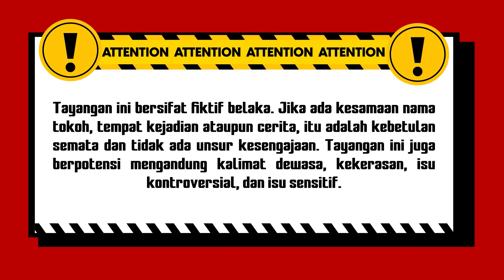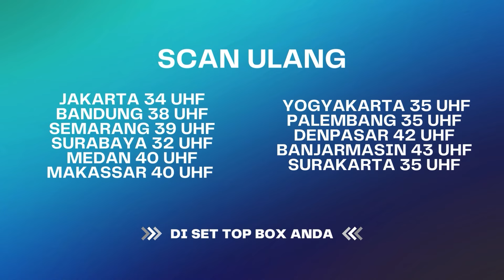NGERI!! Luarnya Manis, Dalemnya Penuh Dendam!! | BestCut Nadin Eps 2 (3/3)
Kisah Nadin berawal dari Ishan kecil yang dibawa ayahnya menikmati suasana sebuah hutan belantara. Tak disangka, disana terjadi pertarungan manusia ular Manu dengan Chandra sosok sakti namun jahat yang menginginkan permata merah delima simpanan Manu. Ayahnya gugur dan Ishan berhasil selamat berkat nyawa Manu.

Di sisi lain, ada gadis kecil yang menyaksikan orangtuanya dibunuh Chandra, tetapi ia menyangka bahwa Ishaan lah pembunuh kedua orang tuanya. Gadis itu Bernama Nadin.

15 tahun kemudian, Nadin Bertemu Ishaan dan jatuh cinta. Nadin terkejut saat tau, ternyata Ishan lah anak laki-laki yang ia cari selama ini karena telah membunuh kedua orangtuanya.

Nadin Part 7 Saksikan ANTV di channel digital, scan ulang Set Top Box/ TV Digital dan nikmati siaran ANTV yg lebih bersih, jernih, dan canggih

000019
000020